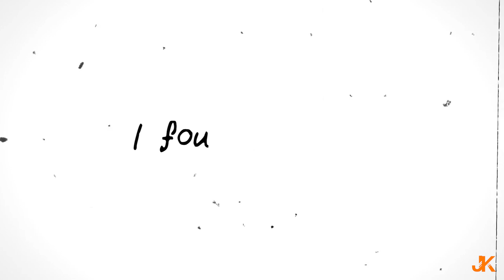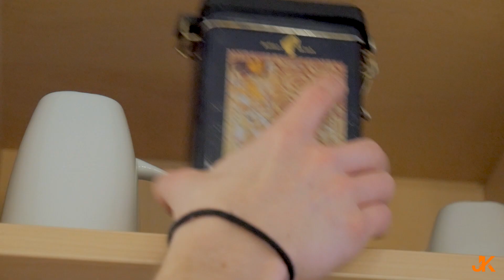A New Chapter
Hello and welcome back my friend.
I hope you enjoy my video and please give feedback. Thank you.